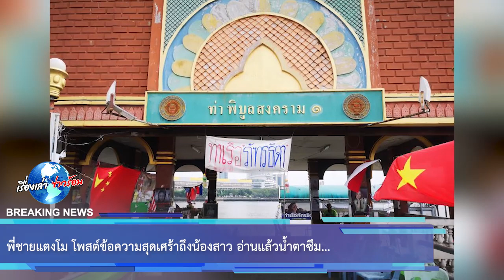พี่ชายแตงโม โพสต์ข้อความสุดเศร้าถึงน้องสาว อ่านแล้วน้ำตาซึม...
ล่าสุด "ต่อย ดายศ เดชจบ" พี่ชายของแตงโม ได้เคลื่อนไหวผ่านเฟสบุ๊ก Dayos Dechjob (toi) โพสต์เป็นภาพบริเวณจุดไว้อาลัยที่ ท่าน้ำพิบูลสงคราม1 พร้อมข้อความสุดเศร้าถึงน้องสาวว่า "พี่คิดถึงน้องโมมากนะ พี่มาตรงสถานที่นี้ทีไร น้ำตาไหล เศร้าสุดหัวใจทุกครั้ง"

หลายคนสัมผัสได้กับความคิดถึงน้องสาวสุดหัวใจ อย่างไรก็ตาม ทีมงาน teenee.com ขอเป็นกำลังใจให้นะคะ